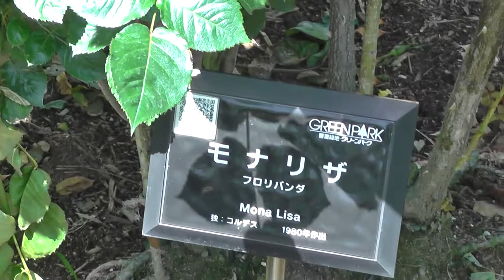薔薇バラRoseモナリザMona Lisa